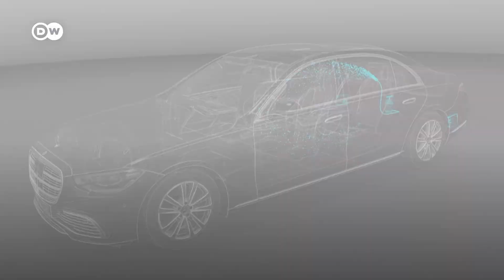A fortaleza sobre quatro rodas do chanceler federal alemão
O carro do novo líder alemão é uma Mercedes superblindada e de interior luxuoso. O veículo de Olaf Scholz é à prova de balas, fogo e bombas, e tem até oxigênio de emergência. Pesa como um caminhão e custa meio milhão de euros.